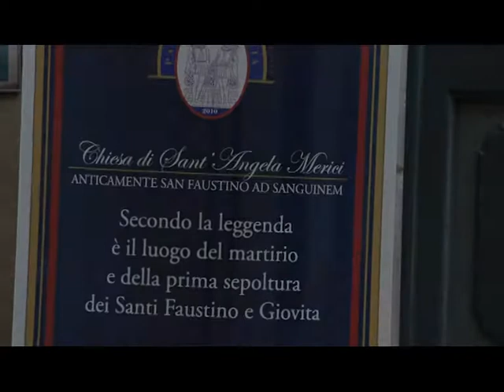Notturno Bresciano: La storia dei Santi Faustino e Giovita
Reportage realizzando da Andrea Botti e Rosa Attolino
Notturno Bresciano, programma televisivo d'intrattenimento e attualità condotto da Cristian Cristelli e Andrea Botti tutti i venerdì in diretta dalle 20,30 alle 22,00 su RTB Network (DDT terrestre 72, 213, 624, 681, 682, 683), contemporanea SKY canale 819, streaming internet su